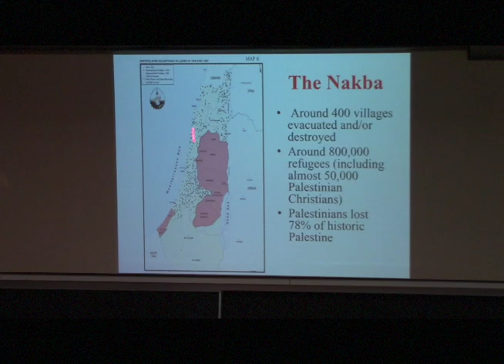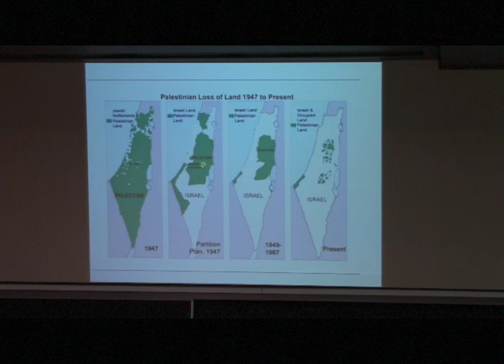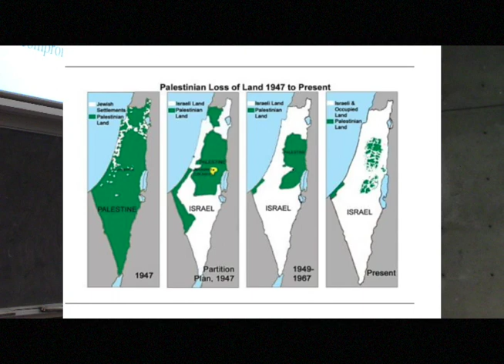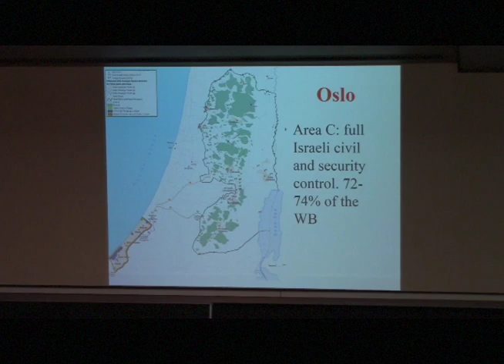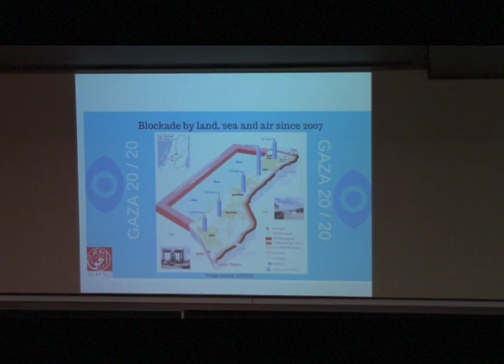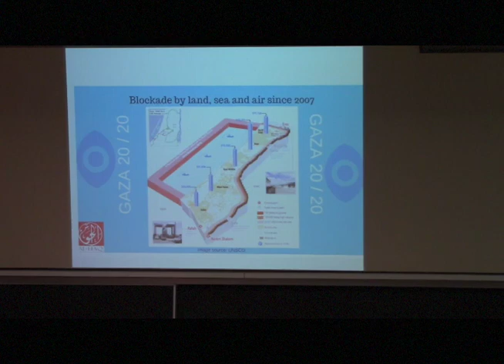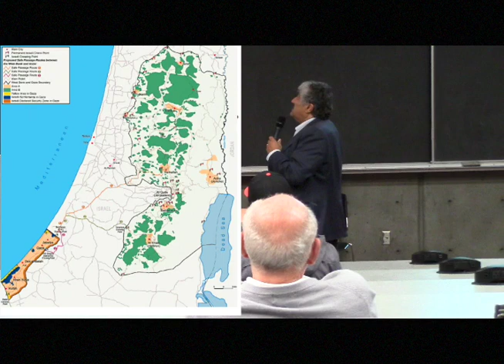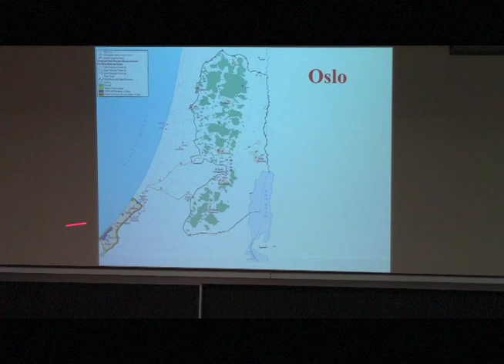The Future of Palestine/Israel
Jonathan Kuttab, a Palestinian-American lawyer, brings his historic and futurist perspective about a Palestine/Israel State with legislated human rights for all it's residents, regardless of ethnicity or religion.
Forum at the University of Victoria, Camosun Land, Canada
2018, October 4
52 minutes video. (apologies for the poor audio, only during the first minute)